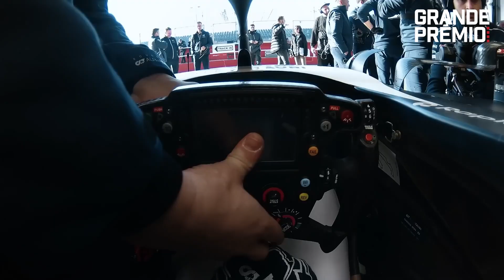TOP-5 ao contrário: os PIORES PILOTOS e EQUIPES da F1 2023 | GP às 10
A F1 2023 só vai ser lembrada de forma positiva no futuro pelos feitos inacreditáveis de Max Verstappen, que teve domínio nunca antes visto ao lado da Red Bull na conquista do tricampeonato. Mas, em um ano tão fraco, quem foram os piores?

Na época do ano em que geralmente se premiam os melhores em especiais e retrospectivas, no GP às 10 de hoje, Gabriel Curty lista os piores de uma das piores temporadas de todos os tempos. Quais as equipes que conseguiram se destacar menos ou decepcionar mais? Quais pilotos que foram as grandes frustrações do campeonato? Aqueles que ficaram muito abaixo do padrão que deveriam entregar?

Twitter | Facebook | TikTok | Instagram @grandepremio